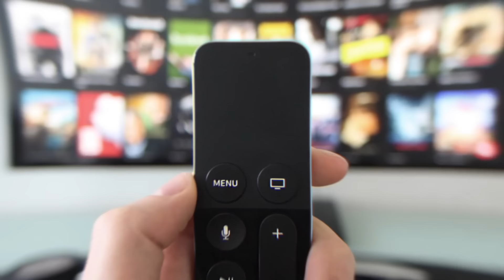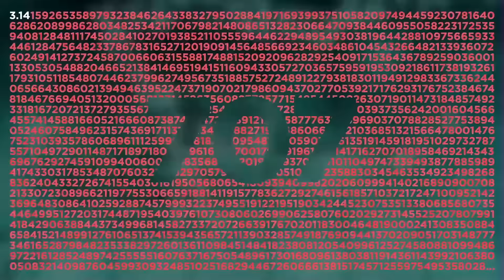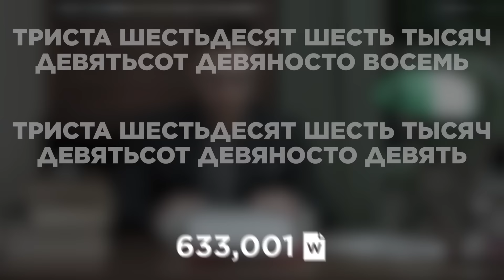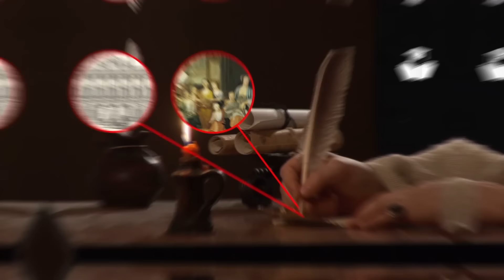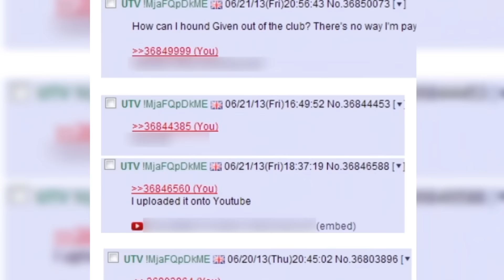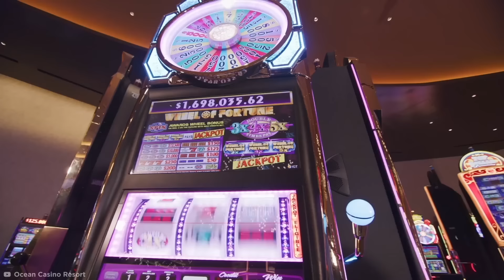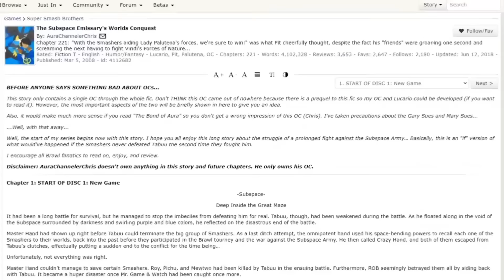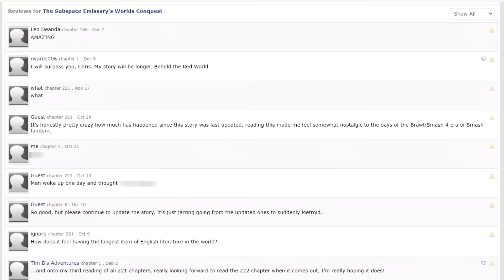Самые Большие Траты Времени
Сколько бы времени вы ни потратили, вряд ли вы сидели на унитазе пять дней.